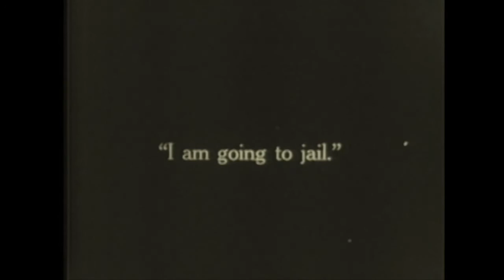1916 Beatrice Fairfax Tompkins County Fair clip Ithaca NY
Filmed at the Tompkins County Fair in October of 1916 for the Wharton Studio camera's production of episode #13 "The Ringer" part of the 15 episode Beatrice Fairfax series, starring Grace Darling and Harry Fox.